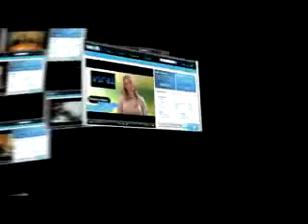Dave and Tom Vintage Style Commercial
Directed by Tom Konkle David Beeler and Tom Konkle star and produce a spoof of old commercials. written by Dave and Tom Pith-e Productions Viral Video Commercial Campaigns